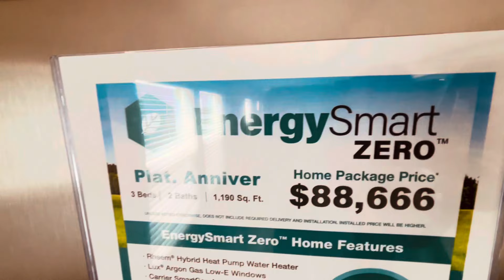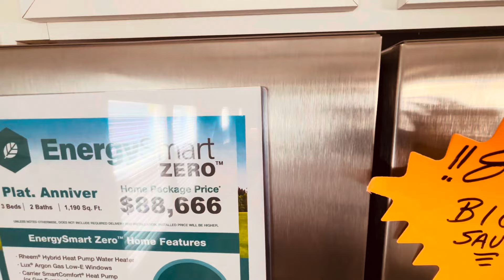PLAT. ANNIVER | 3 BEDROOM 2 BATHROOM | 1190 SQ FT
Bonus Content? Early Access To Videos? (not using)

Kunist 4pcs Door Side Storage Box

DJI Osmo 6 Gimbal

Iphone 15 Plus

Tamron 20mm f/2.8 lens

Beats Studio Pro headphones

iPad mini 6th Gen

SanDisk 512GB Micro SD card

Soccer Cones (84) Set

Boxing Gloves

Smartphone Video Rig Pictron U200

Viltrox 18 w 2800k-6800k

Ulanzi Aluminum Ipad Tablet mount

iPhone 12 mini

2023 MacBook Pro M3

Spigen Urban Fit MacBook Pro 14 inch

Kdproduction0.wixsite.com